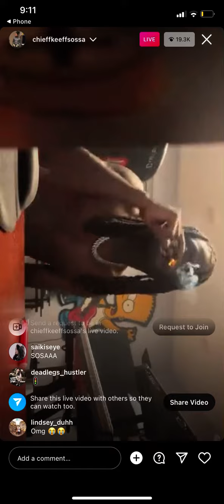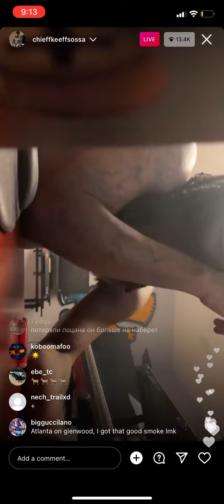Chiefkeefsosa chillin on live vibin (Jan11.2022)